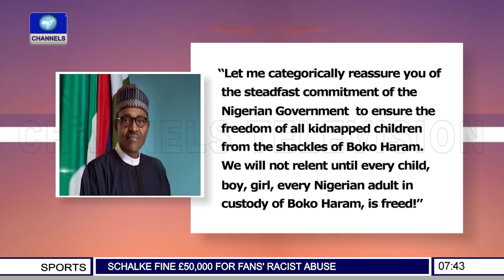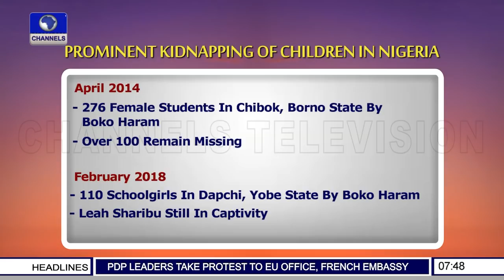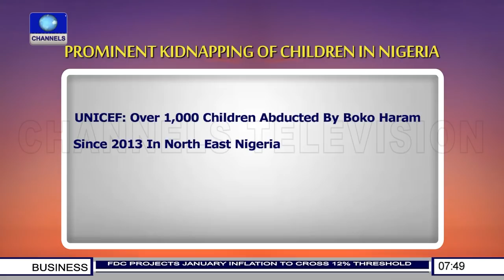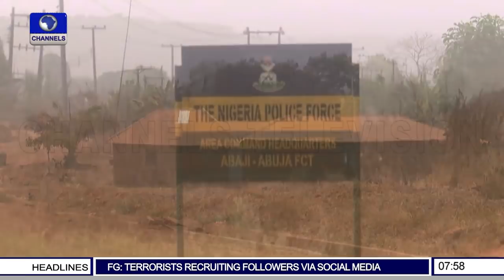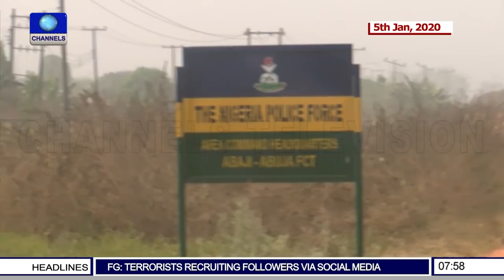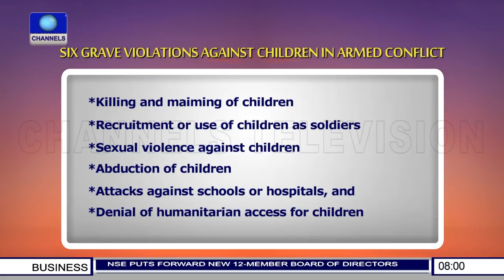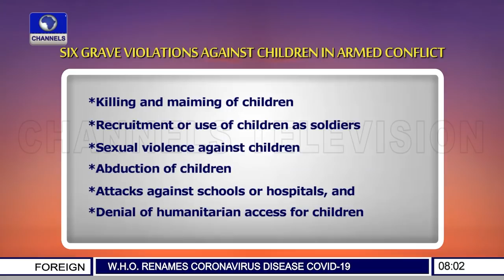Humanitarian Expert, Chibok Parent Narrates Terrorist Activities In Borno